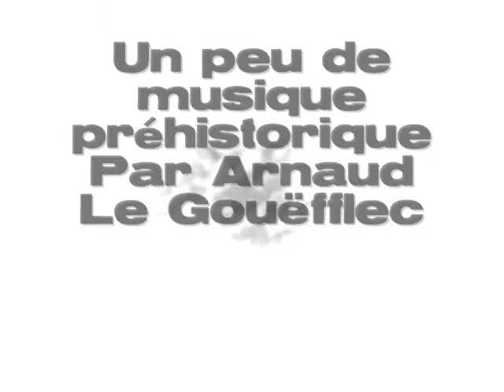[CLIP] ARNAUD LE GOUEFFLEC - Un peu de musique préhistorique